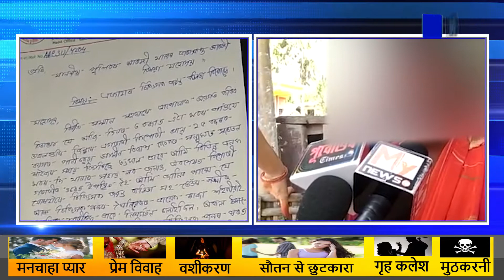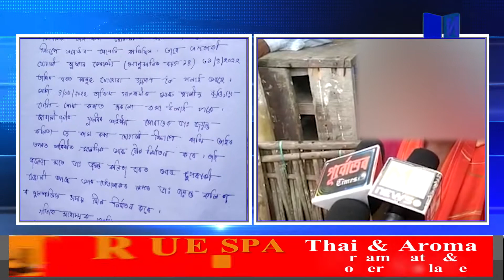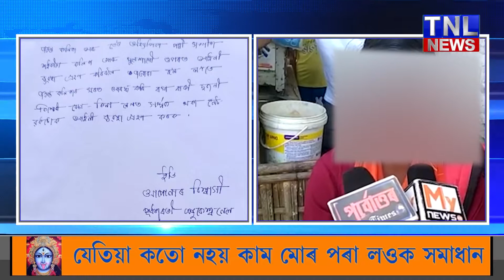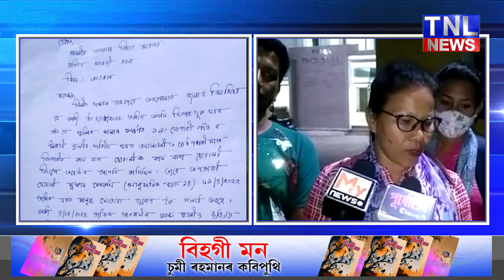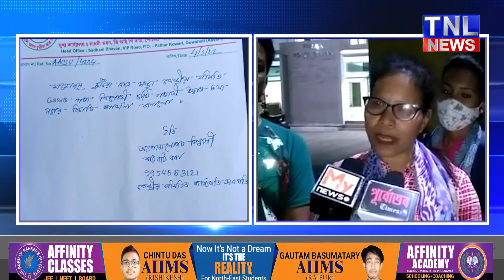চিকিৎসকৰ ঘৰত মানসিক নিৰ্যাতনৰ বলি হৈ পলাতক বন কৰা কিশোৰী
চিকিৎসকৰ ঘৰত মানসিক নিৰ্যাতনৰ বলি হৈ পলাতক বন কৰা কিশোৰী উদ্বাৰ পুলিবৰ আৰক্ষী থানাৰ অন্তৰ্গত পানীচুকৱাত |